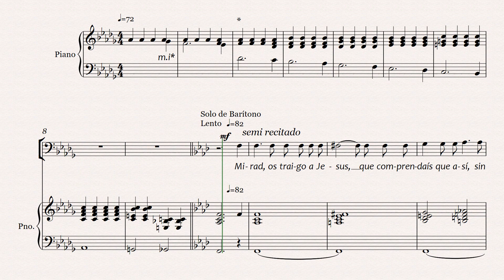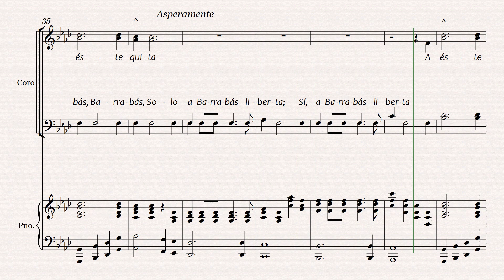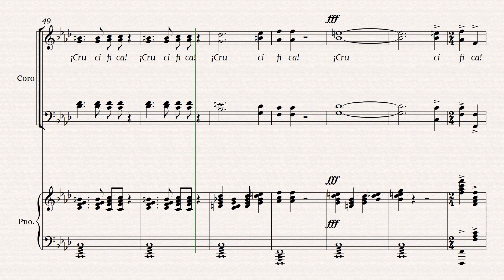¡He Aquí Vuestro Rey!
Número 7 de la Cantata " ¡Aleluya Cristo Vive!" de John W. Peterson
¡ HE AQUÍ VUESTRO REY! (No. 7)

11.- Así que, entonces tomó Pilato á Jesús , y le azotó. Y los soldados entretejieron de espinas una corona, y la pusieron sobre su cabeza, le vistieron de ropa de grana; y decían:
 ¡Salve, Rey de los Judíos! Y dábanle de bofetadas. Entonces Pilato salió otra vez fuera, y les dijo …